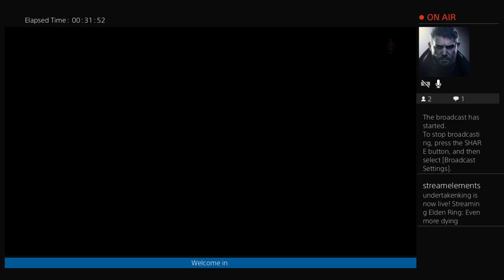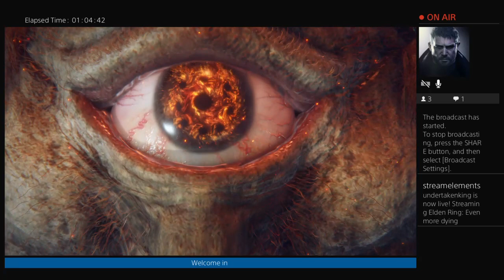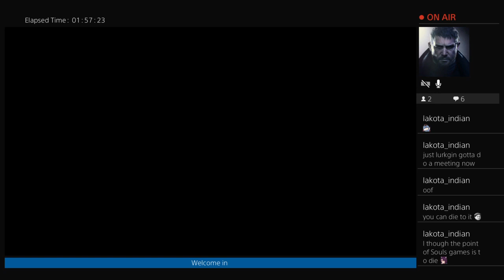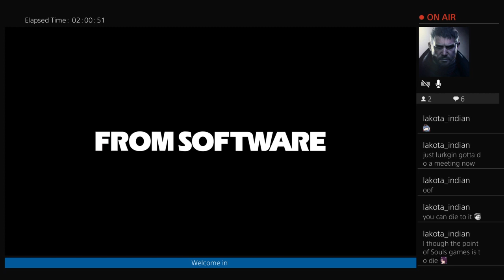Even more dying